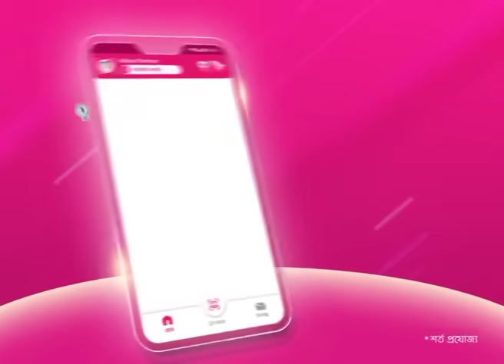নির্বাচনের সময় ভারত আমাদের পাশে দাঁড়িয়েছিল : ওবায়দুল কাদের | NTV News